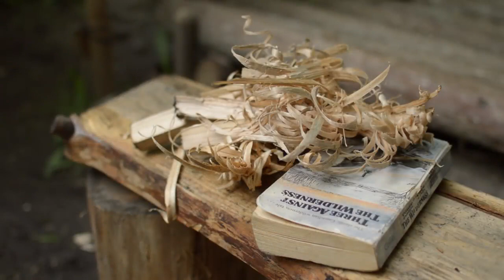Spring Bushcraft Camping at the Long term Shelter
In this video, I head out to the long-term camp for a solo overnighter for the first time in months. Although it was soaking wet the majority of the time, and I had to wait out a few heavy rain falls, it was a great trip for the dog and I. I cooked some homemade food; some jambalaya, and my grandfather's chilli, which turned out quite nice. I also demonstrated how I clean my cook set after use when out in the woods. Sand does the trick, as long as you can dust it off well afterwards. Later on, I did some bushcraft using the refuse left by someone ages ago. I found what looked like an older flower-pot, and ended up using it as a bucket for transporting sand to lay around the fire to create a layer between the ground and possible embers/sparks that may fall there. Enjoy the video everyone!